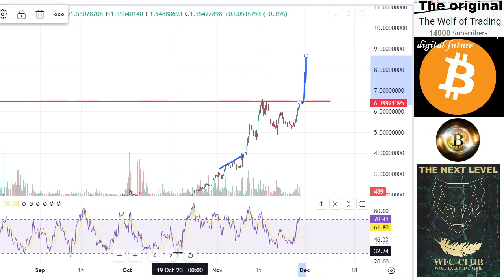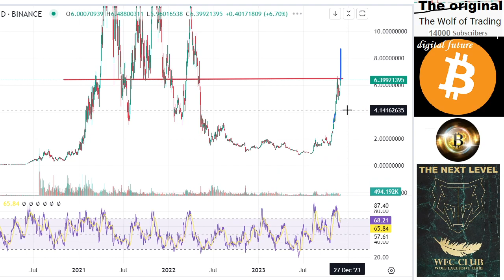price prediction, if you like it, become member of the Wolf end price target cash!